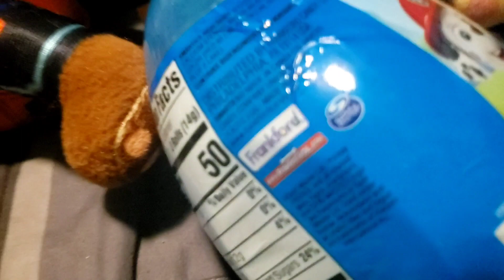Matthew Rodriguez World Paw Patrol Easter Party Full Episode